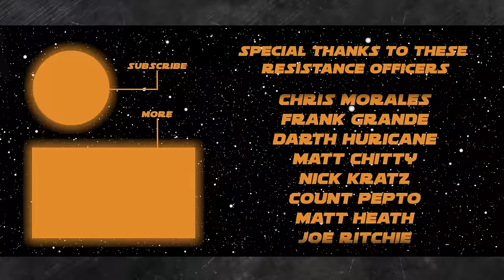Will Huyang Build the First Lightsaber? | TRB’s 700th Episode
Will we see any of the staple Mandalorian directors (Rick Famuyiwa, Peyton Reed, Bryce Dallas Howard) direct a future Star Wars movie? If so, is there a specific era/character you'd like to see one of them attempt?

Will Force-ghost Obi-Wan appear in any future Star Wars movies or series using a digitally created Alec Guinness?

After Bad Batch and presumably the Mandalorian & Grogu movie is completed, will Disney finally move away from clone content?

Will HuYang build the first lightsaber? And bonus, will that take place on screen in the Mangold ‘Dawn of the Jedi’ era movie?

Sec 2) Reflecting on TRB - The Resistance Broadcast 700 episodes

On the show today:
John Hoey

Thank you to our Resistance Admirals, Generals, and Spice Runners:
NEEL SHAH
DAVID PROBUS
ANDREW STALEY
JEREMY MYERS
KENDALL GELNER
THEFORTWORTHIAN
INDYDAVE
MELO
JOHN RISI
BRIAN SMITH
CHRIS MORALES
FRANK GRANDE
MATT CHITTY
THE DRUM JEDI MIKE RUMORE
BRENDAN MCLAUCHLAN
SNEAKY ZEBRA
DANI (CHIBIGON)
JIM CORBETT
JEREMIE G
SUE DAWSON
DALE BROOKS
KYLE BAKER
CATHERINE CARTWRIGHT
RYAN O
MICHAEL SCHILLING
BRENNAN EPPERSON
CHRIS VAN DE MAELE
THE DJANGOLORIAN
KRISTY HINDS
PADAWAN Mi-CHAEL
DARTH SNIPS
BILL
GENE KINSELLA
CHRIS WHITE